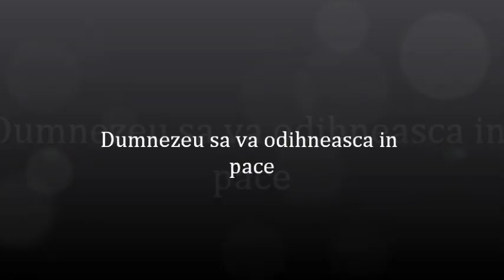In memoria lui Valeric si Irina